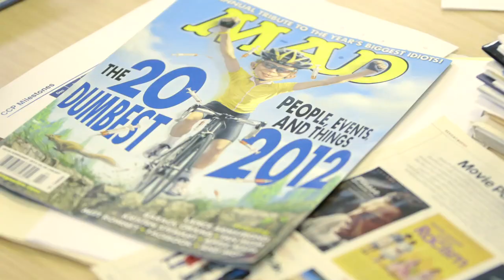DC All Access - Bonus Clip - John Ficarra on Making the "20 Dumbest" Cut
In this exclusive bonus clip from "DC All Access," MAD Executive Editor John Ficarra discusses assembling the yearly "20 Dumbest" issue, and what it takes to make the cut. (Here's a hint. It REALLY isn't rocket science.)

If you haven't seen this week's episode, you can check it out